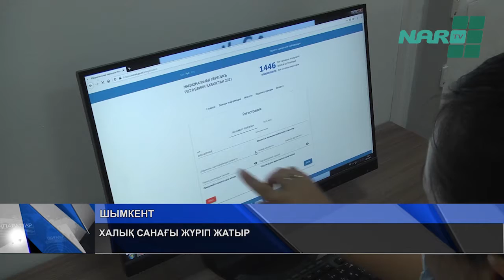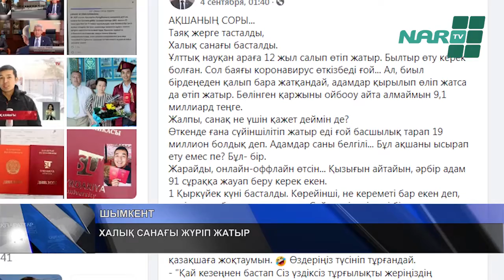ХАЛЫҚ САНАҒЫ ЖҮРІП ЖАТЫР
1 қыркүйекте бсталған халық санағының қарқыны жақсы. Мамандардың айтуынша, тәулігіне орта есеппен 200 мыңдай адам санақтан өтуде. Оның бір бөлігі egov электронды парталы арқылы өтсе, тағы бір бөлігі sanaq.gov.kz платформасын таңдап жатыр.  Екі айға жалғасатын санақтың бірінші қыркүйеКтегі кезеңі онлайн өтпек, ал қазаннан бастап сауалнамашылар үй-жайларды аралап, қағазға түсіреді.